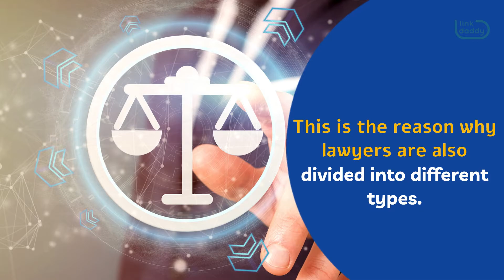Types Of Lawyers In The Legal Fields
What are Types Of Lawyers In The Legal Fields? or watch the videos on the Lawyers & Attorneys In USA playlist

The law is a vast and complicated subject. A single part of the legal constitution is already difficult to understand and comprehend. This is the reason why lawyers are also divided into different types. These lawyers have their own specialty. Although they know the laws in general, they are considered an expert in a specific category.

There are intellectual property lawyers who will protect your original invention against copycats and duplicates. If you’ve seen huge technology companies filing a lawsuit against each other, it is being handled by an IP lawyer.

You can also find lawyers who are experts when it comes to personal injury claims. This type of lawyer will help you get the best compensation possible if you’re involved in an accident. On the other hand, these lawyers will also help you settle with the other party if you are at fault.

Business lawyers handle the legal side of the business. They handle the management and maintenance of the business. They usually deal with employment contractors, acquisitions, tax compliance, and more.

Other types of lawyers include:

Family lawyer
Labor lawyer
Tax lawyer
Environmental lawyer
Bankruptcy lawyer
Constitutional lawyer
Criminal Defense lawyer
Real estate lawyer
Civil litigation lawyer, and more